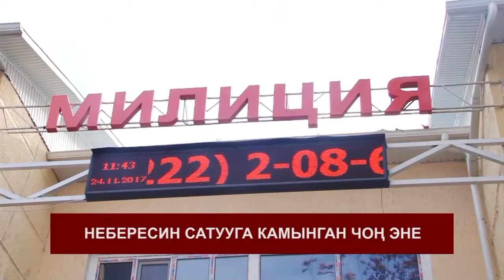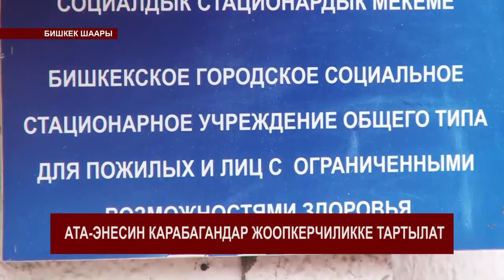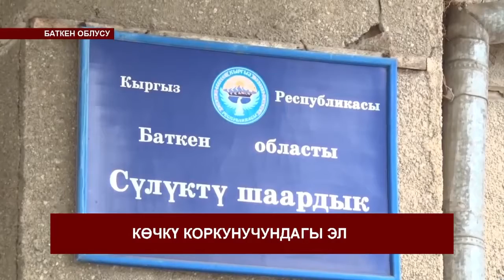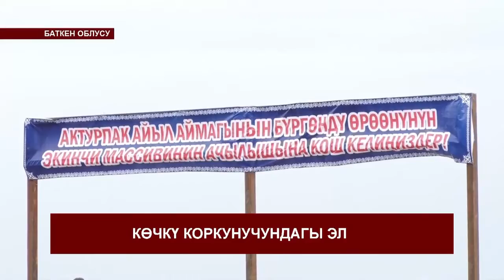КАБАРЛАР 19-00 26-03-2018 КРГ